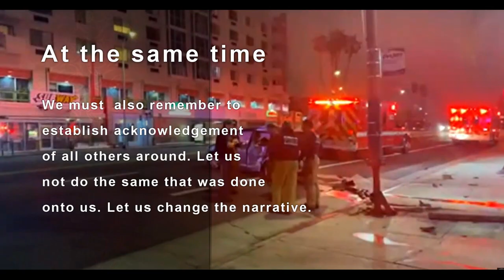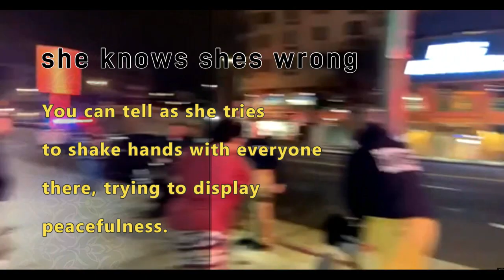SOVEREIGN FOLLOWER POKES ME AND HITS MY PHONE with@SGVNEWSFIRST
While cop watching on an early Sunday Morning, SGV NEWS FIRST and I come across a two vehicle accident in Los Angeles. As we practice our first amendment a lady decides to poke me hard in the back and hit my phone as I try to record our interaction. Watch as I get animated, while trying to keep my cool as I become, Poke Man.
In a world of first amendment activities everything you see is for educational values with some entertainment sprinkled in.